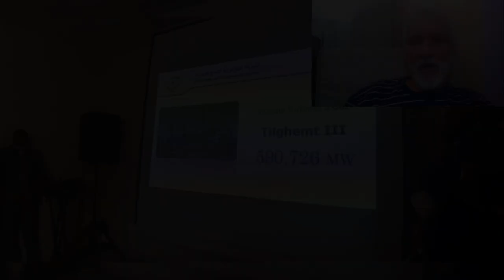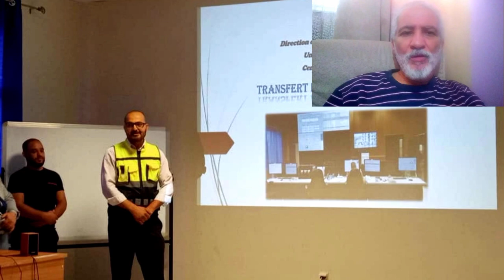شوفو أكبر محطة لأنتاج الكهرباء في الجنوب الجزائري في هذه الولاية😱